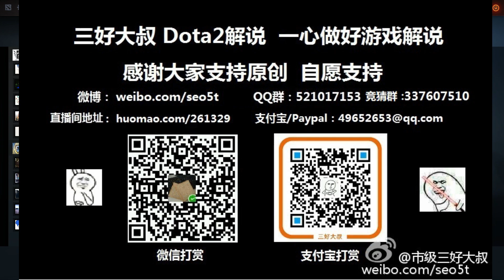【三好大叔Dota2】VGJ NGA P2 完美大师预选赛